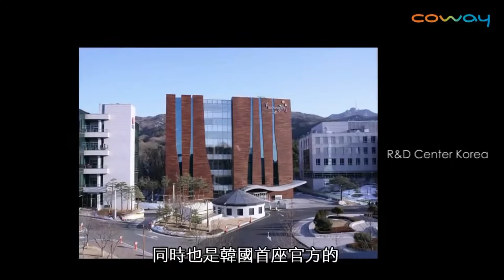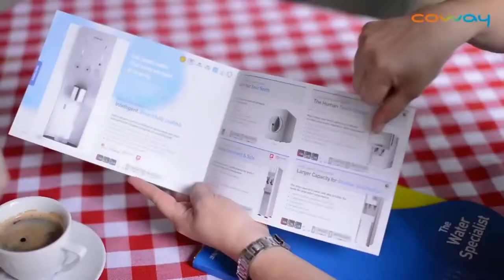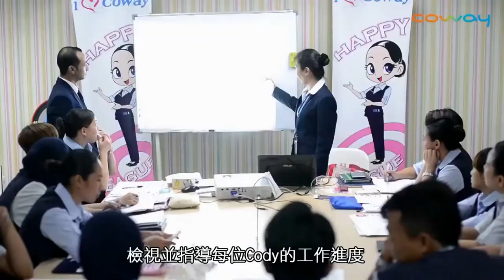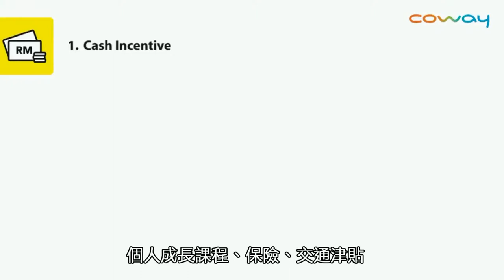CODY馬來修剪版III